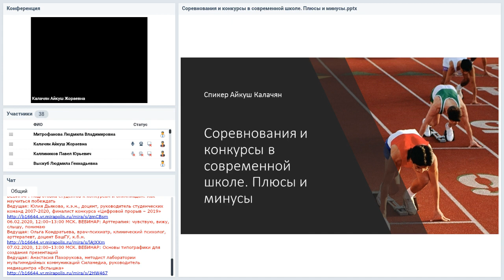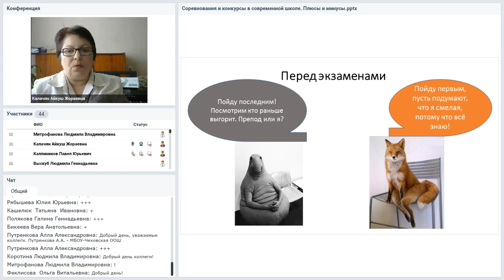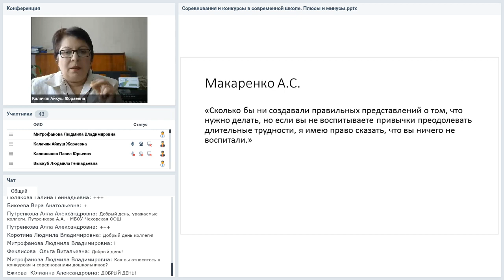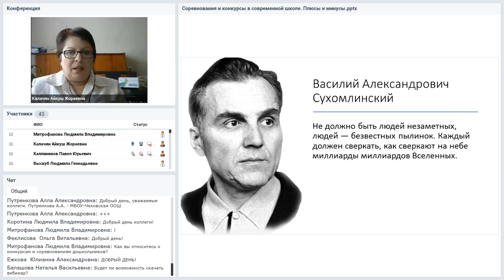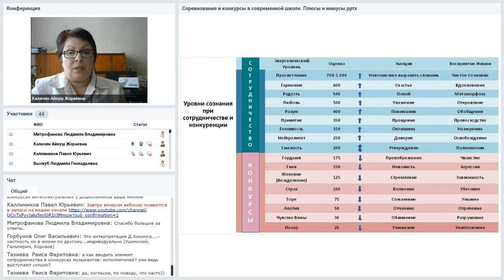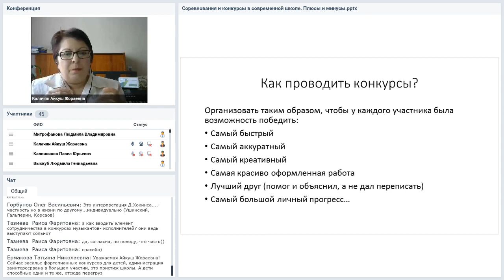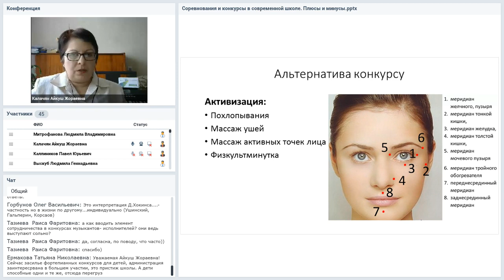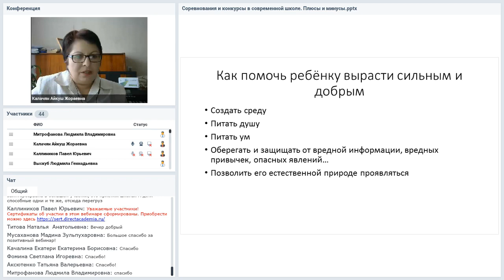Соревнования и конкурсы в современной школе. Плюсы и минусы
Вебинар
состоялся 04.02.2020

На замену конкурентного рынка пришла новая парадигма – сотрудничество. При этом борьба за выживание была главным двигателем эволюции. Именно эта борьба причина войн и конфликтов на разных уровнях. Любая агрессия, от простых дворовых драк до международных распрей начинается с безобидной конкуренции. С другой стороны, мир без конкуренции – это отсутствие причин для борьбы и конфликтов, а значит не будет развития и эволюции? Будем вместе разбираться что лучше, конкуренция или сотрудничество.